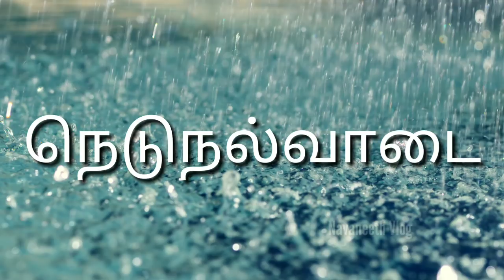நெடுநல்வாடை | Nedunalvaadai series-1 | தமிழ் | Navaneeth Vlog